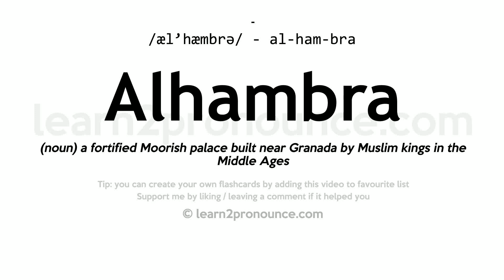Pronunciation of Alhambra | Definition of Alhambra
Alhambra pronunciation | How to pronounce Alhambra in English?
/æl`hæmbrə/
Meaning of Alhambra | What is Alhambra?
(1) (n.) The palace of the Moorish kings at Granada.
What is Alhambra | Alhambra meaning and definition?